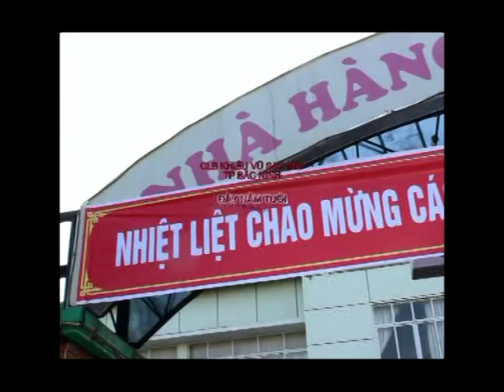giao luu khieu vu bac ninh 1.mpg